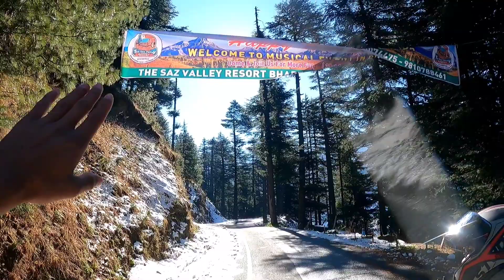First Time Snow Festival in Gulidanda Bhaderwah ♥️// Mza Aa Gaya @akashvloggers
First Time Snow Festival in Gulidanda Bhaderwah ♥️// Mza Aa Gaya

Your one subscription means a lot for me 🙏.